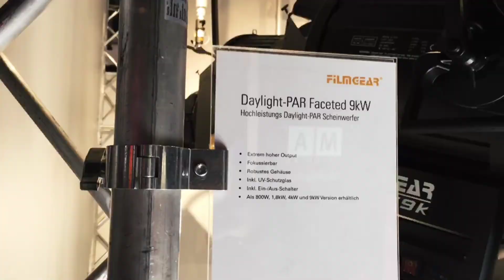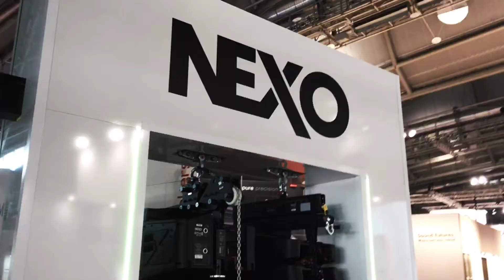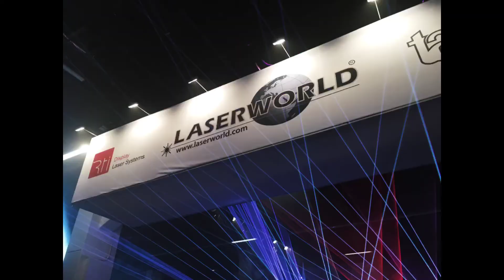Prolight & Sound 2017 | Vlog Patrick | Messetag 3 neu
- Nochmal etwas verbesserte version -

Mein Vlog der Prolight&Sound 2017:
Ich habe mit dem Handy mitgefilmt um euch nun sofort ein paar Eindrücke zu präsentieren.

Ein Impressionen-Video (gefilmt mit einer BMPCC) und Vlogs von Jakob werden folgen, allerdings keine detaillierten Videos zu einzelnen Themen. Dafür hatten wir leider keine Zeit

Musik/Schnitt: Adobe Clip